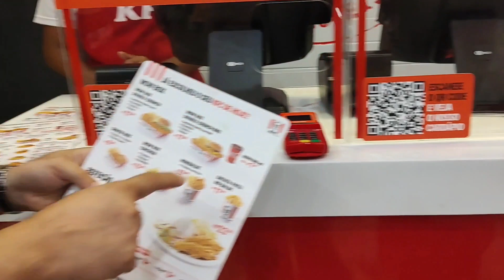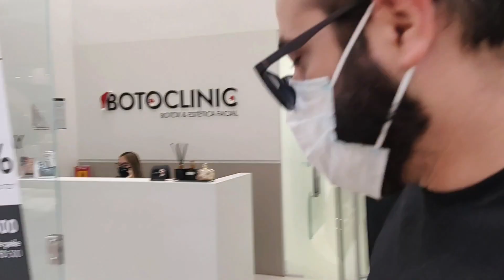MINHA FILHA DE 9 ANOS CHEGOU!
DIA DE BUSCAR CLARA NA CASA DO PAI! E TOM E JERRY APARECE PRA COMEÇAR A PALHAÇADA!